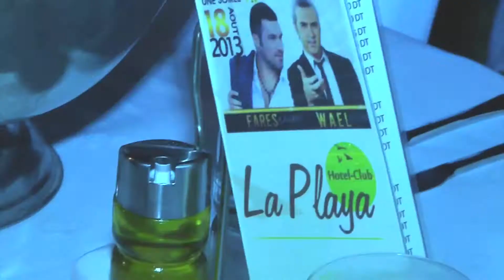Teaser La Playa Wael Jassar & Fares Karam